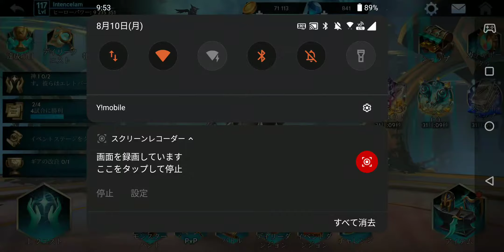BLADEBOUND PvP Technical break直前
雪辱戦をうまく残すのが肝かもしれない